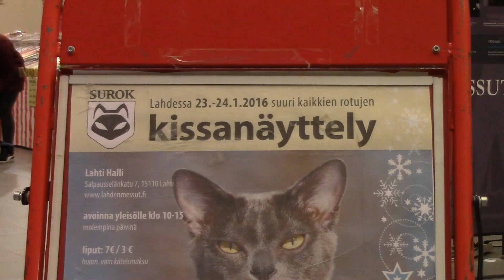Suuri kaikkien rotujen kissanäyttely Lahdessa 23.1.2016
Suuri kansainvälinen rotukissanäyttely Lahden suurhallissa.